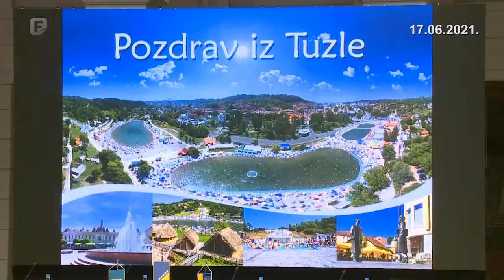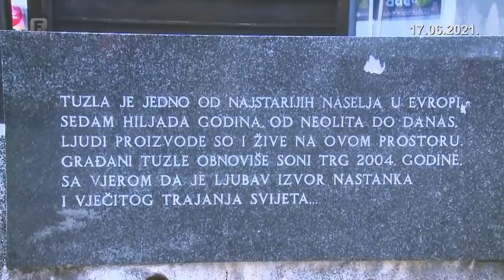Imamović: Tuzla je jedini grad u svijetu koji ima slana jezera u centru grada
Jasmin Imamović